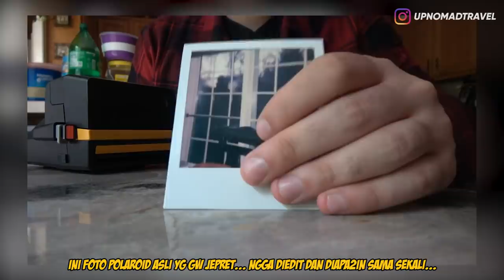5 PENAMPAKAN DI PANTULAN CERMIN PALING MENYERAMKAN PART 2 👻 | HORMAD #161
Halooo semuanya...
How are you gaes? gimana kabarnya kalian semua?
Seperti biasa hari ini gw balik lagi buat ngebahas video-video penampakan super creepy dari asupan horror kalian!
Dan hari ini gw pengen ngelanjutin ngebahas penampakan di pantulan cermin!